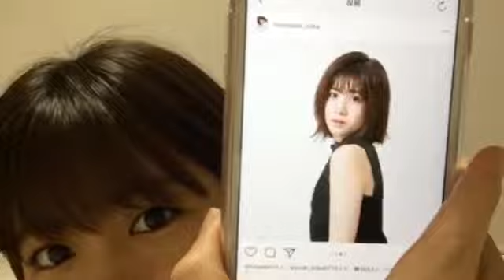れいちゃむ 2018年03月29日